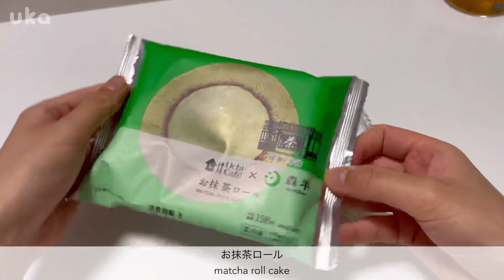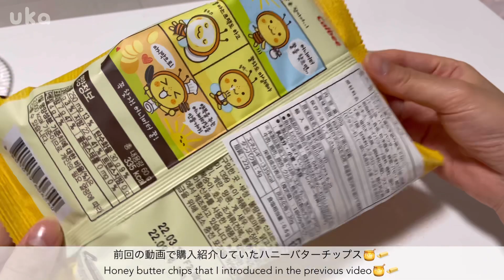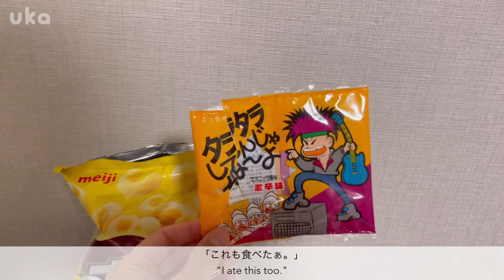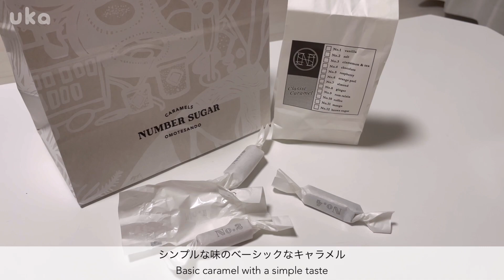東京VLOG🗼THE MATCH 2022🥊夜ご飯を食パンで済ますズボラ生活🥲冷凍庫事件は起きるし、肉は焦げるし、生きてたら色々ある💧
こんばんは！うかです（＾Ｏ＾）

お久しぶりの動画です🥲✨
今回は6月に東京に行った時の様子や自炊の様子、リアルなずぼら生活、最近あった悲しい出来事など、盛りだくさんです🤣

新しく買い替えた、T-falのフライパン、愛用してます♡

Good evening！I'm Uka.（＾Ｏ＾）

This is a video after a long time🥲✨
 This time, there are lots of things such as how I went to Tokyo in June, how I cooked for myself, a real lazy life, and sad events that happened recently🤣🤣

 I love my new T-fal frying pan♡

うか食堂では、日々の夜ご飯や、休日の朝ごはん、ティータイムなど自炊をメインに投稿していきます。
休日の過ごし方や何気ない日常の出来事などもブログとして綴っていきたいと思っています！

社会人4年目、一人暮らし歴は8年目に突入しました！
料理をする事は大好きですが、まだまだ勉強中なのでお手柔らかに宜しくお願いします。

アドバイスやリクエストなどコメントお待ちしております！

At the uka-shokudo, I mainly post self-catering such as daily dinner, breakfast on holidays, and tea time.
 I would like to write a blog about how to spend my holidays and casual daily events!

 I have entered my fourth year as a member of society and my eighth year of living alone!
 I love cooking, but I'm still studying, so please be kind to me.

 I welcome your comments such as advice and requests!